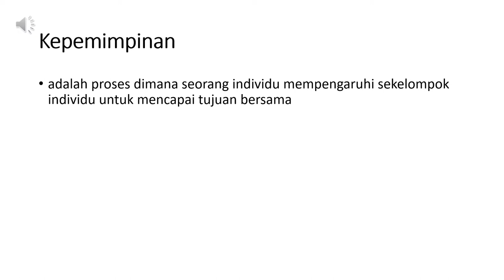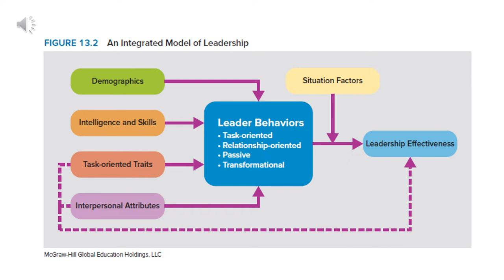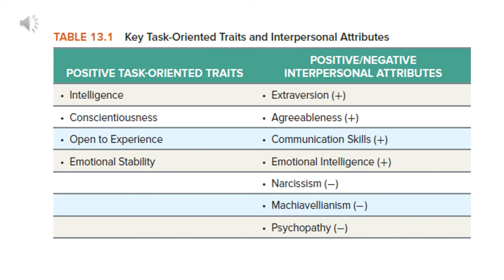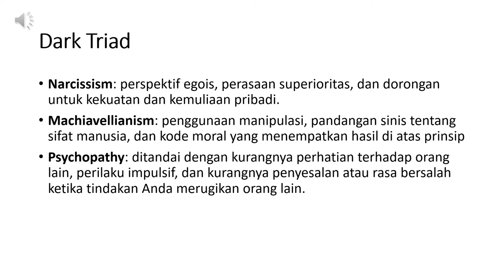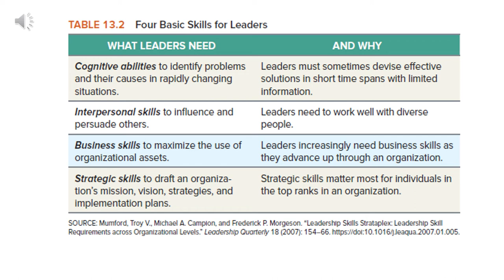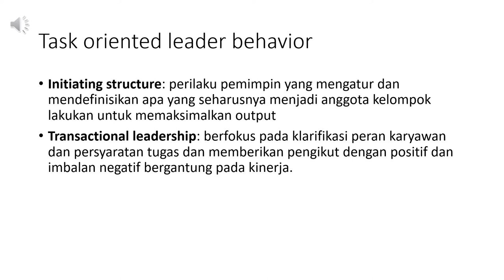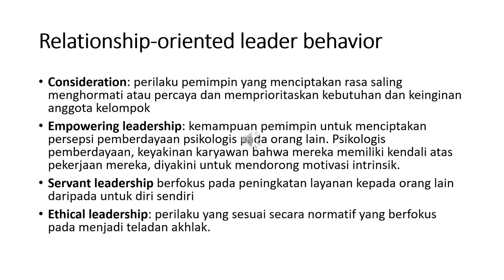PO8: Kepemimpinan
Pertemuan ke 8 mata kuliah Perilaku Organisasi